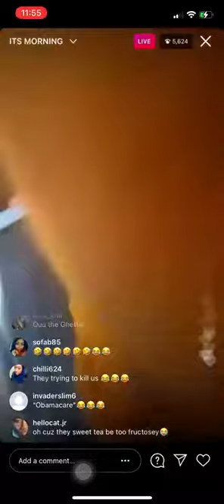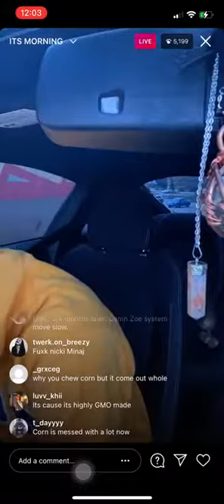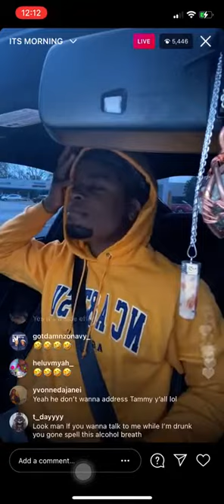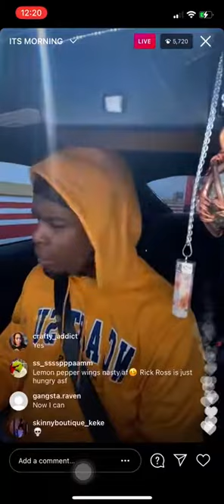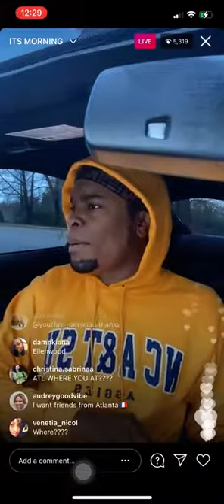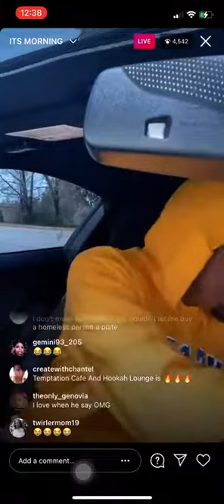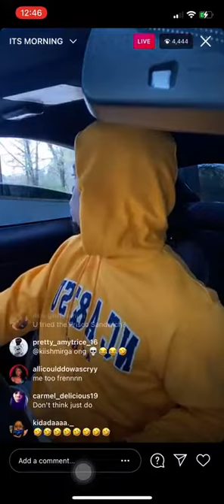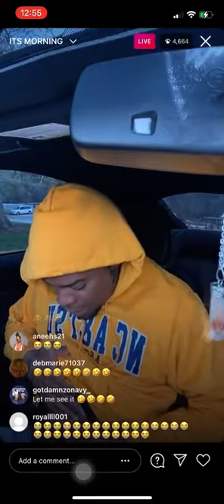IAMZOIE IT'S MORNING LIVE (3/27/21)